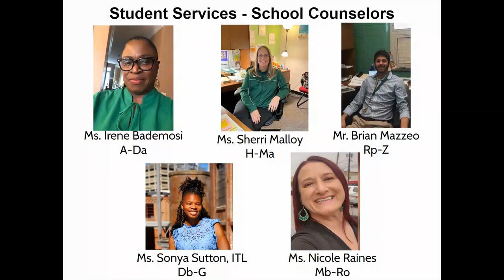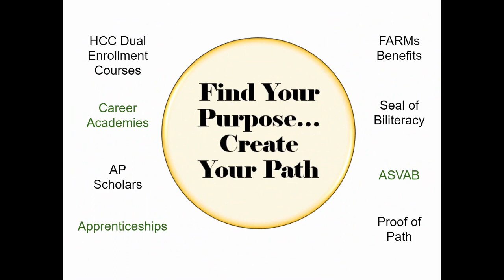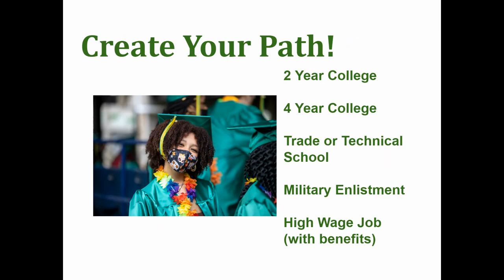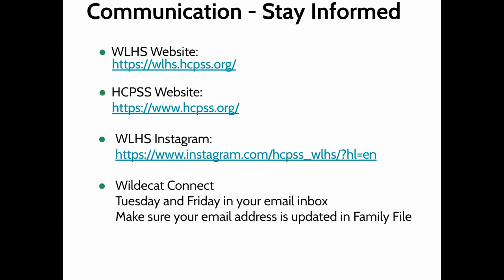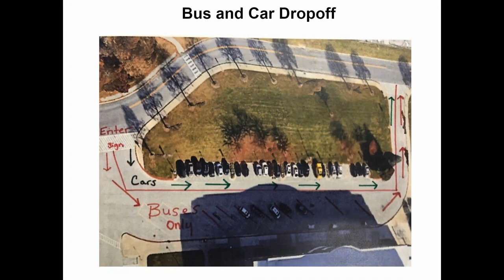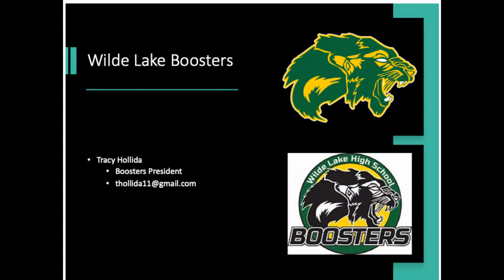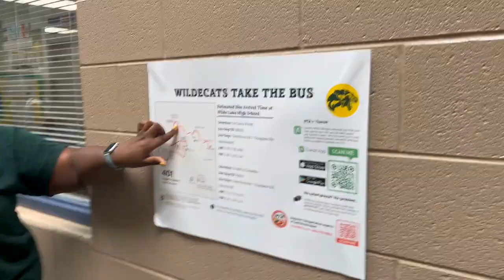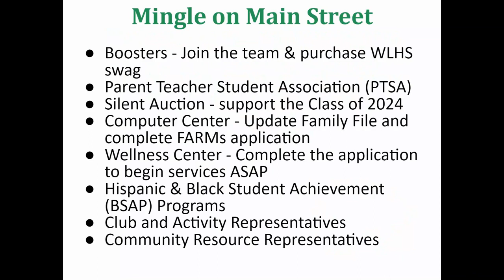Back to School Night August 2023